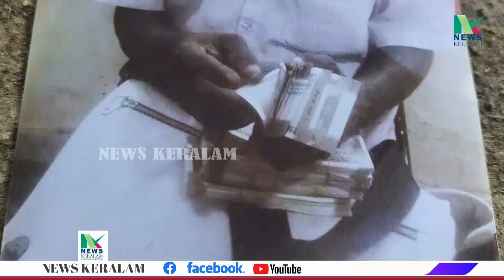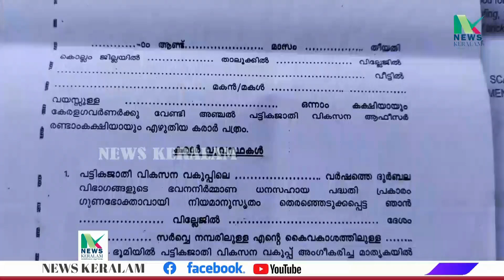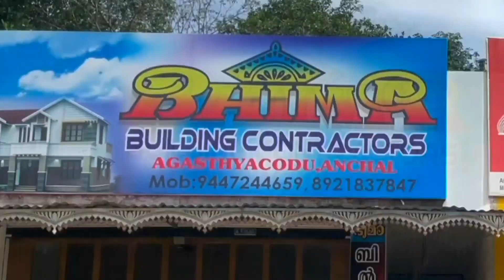വീടിൻറെ നിർമ്മാണം ഏറ്റെടുത്ത കരാറുകാരൻ പണം കൈപ്പറ്റി പണി ഉപേക്ഷിച്ച് കടന്നു കളഞ്ഞു.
പട്ടികജാതി കാരിക്ക് ബ്ലോക്ക് പഞ്ചായത്തിൽ നിന്നും ലഭിച്ച വീടിൻറെ നിർമ്മാണം ഏറ്റെടുത്ത കരാറുകാരൻ പണം മുഴുവനും കൈപ്പറ്റി വീടിൻ്റെ പണി ഉപേക്ഷിച്ച് കടന്നു കളഞ്ഞതായി പരാതി.